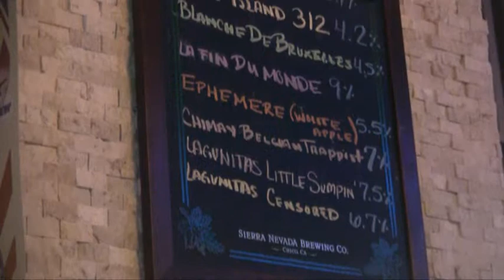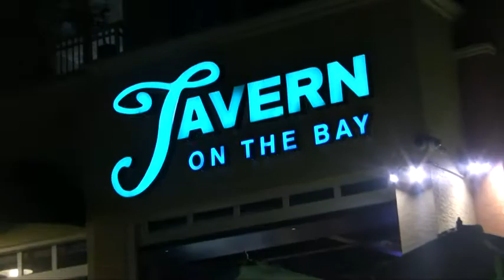Sports Bar & Restaurant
Video we made for a cool sports bar in Naples, FL.  Want a video for your biz for less than $299?